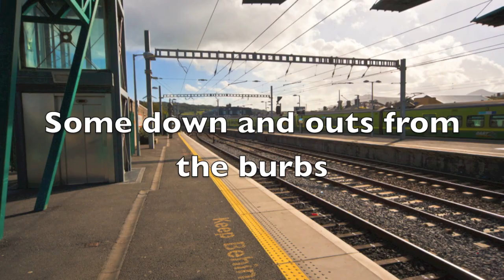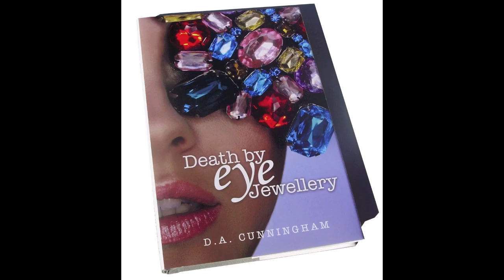Death By Eye Jewellery Book Teaser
Craig, a wealthy businessman with questionable practices, surreptitiously accompanies his accountant, Bethany, on an ocean cruise. He has desires for her, and ambitions of getting to know her better.

On-board the cruise ship, romance does indeed bloom, between both alike and unlike couples. One romance is built on abundance and opulence whilst another is more down to earth, built on the couple enjoying an array of public ship activities.

A jacket, a corpse, and a coat hanger made out of platinum - what could the relationship be? Who would make a coat hanger out of platinum anyway? Surely taking it on an ocean cruise is an opulence that borders on the bizarre, an extravagance that unnecessarily raises attention!

When the coat hanger goes missing, almost everyone on-board is a suspect, but when it is found, the dire circumstance of its discovery adds extreme urgency to now finding a murderer.

This story attempts to realistically portray the cruise experiences of an antithetical mix of people, both passengers and crew. Everyone experiences life uniquely and this carries into his or her cruise experience. Join me to see the experiences unveiled through their senses, their feelings, and their actions.